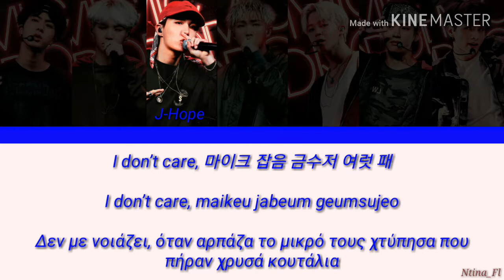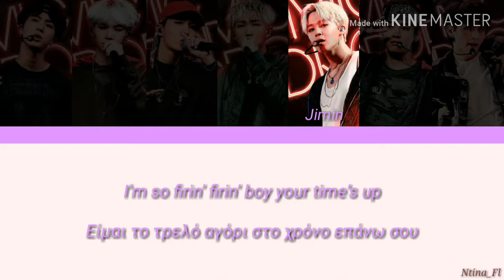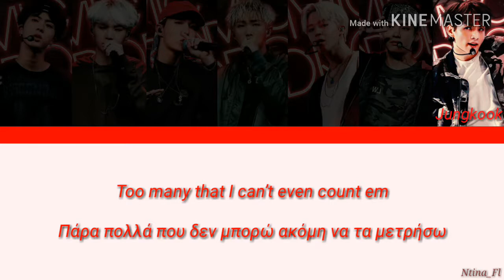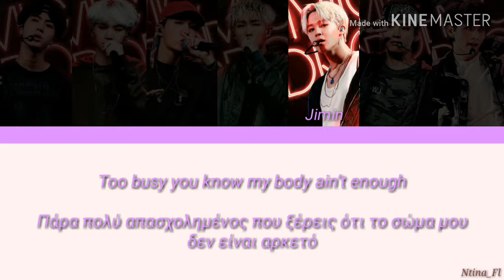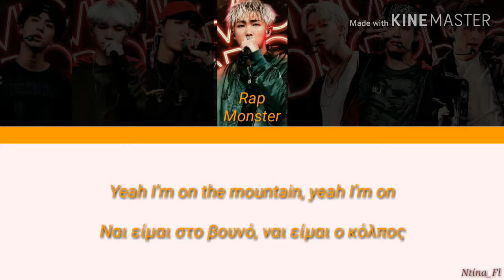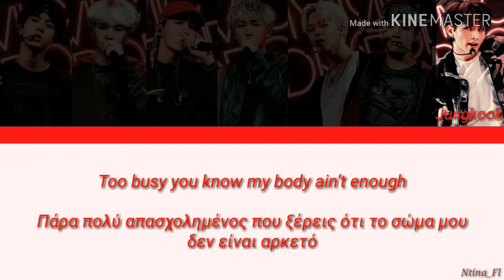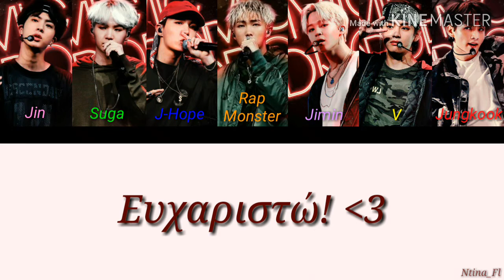BTS (방탄소년단) - [Feat. Steve Aoki Remix] - Mic Drop {Color Coded Han/Rom/Greek Lyrics}